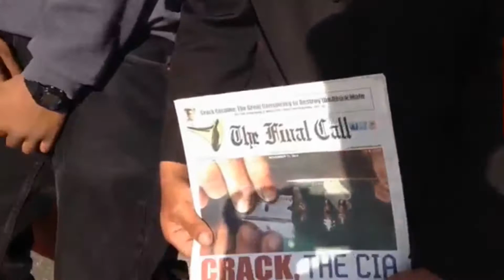Akbar Walks-Rollin Pt.1 featuring Jamel X & Kwame Muhammad (Detroit FOI)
Filmed by: Black Magic Spell @black_magic_spell
from Aquarian Age Productions